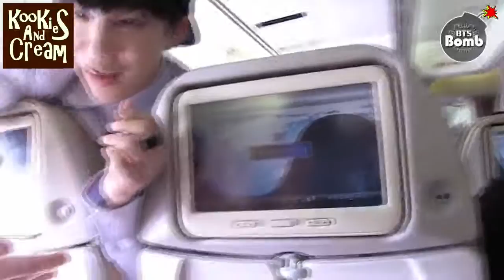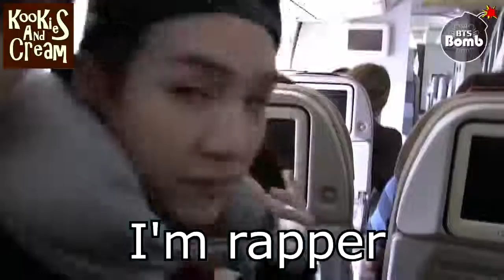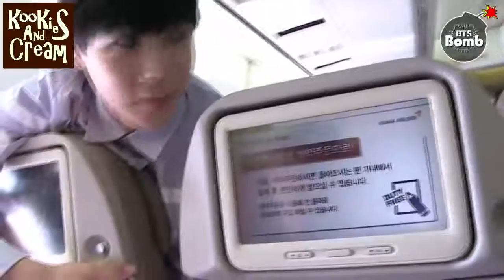Fun English time with BTS